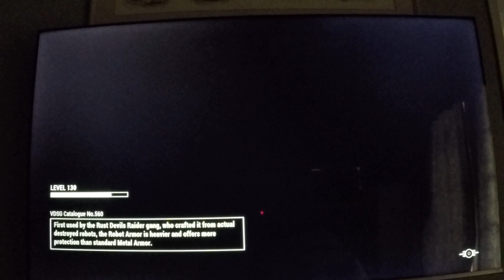fallout 4 diamond city radio 7 homes